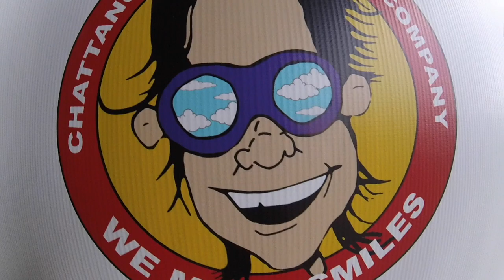Tandem Skydive | Eak from Gary amg